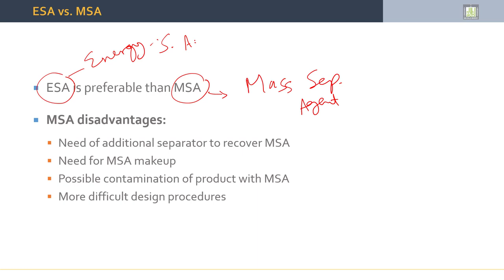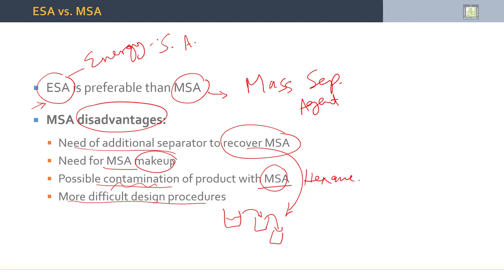Separation Processes | 1-6 | Types of Separating Agent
الدرس 6 : Types of Separating Agent
- Energy Separating Agent
- Mass Separating Agent